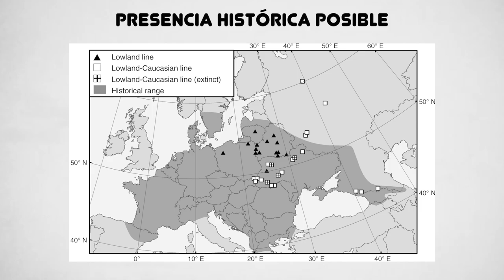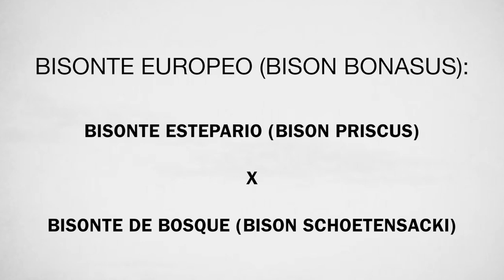El bisonte europeo en España y la obsesión genetista en la conservación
Sobre el incesante debate del bisonte, y el dilema entre genética y nicho. Aquí os dejo el primer vídeo: